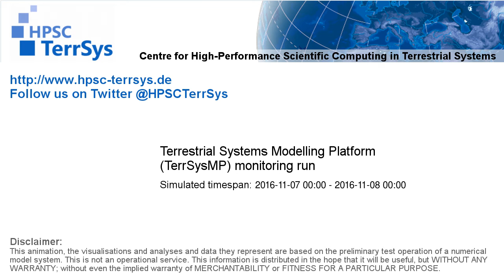TerrSysMP monitoring run 2016-11-07 - water table depth change - NRW (24h)